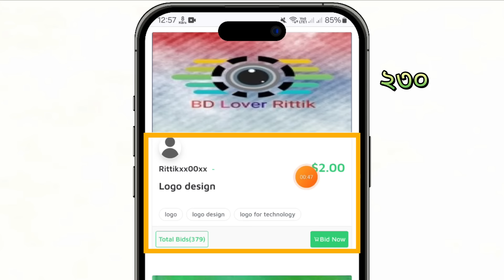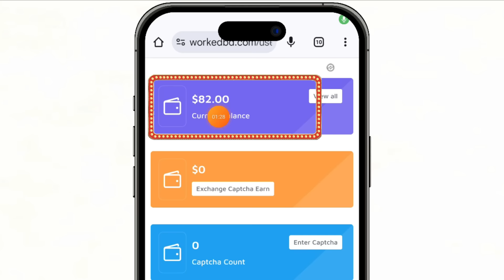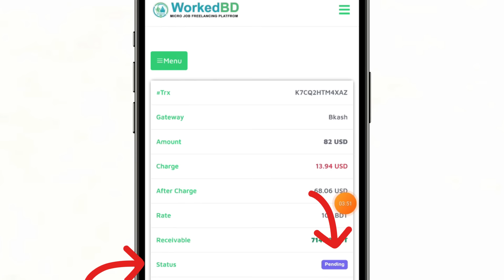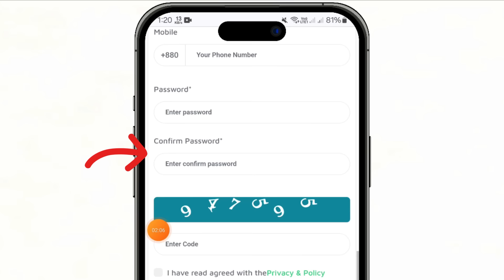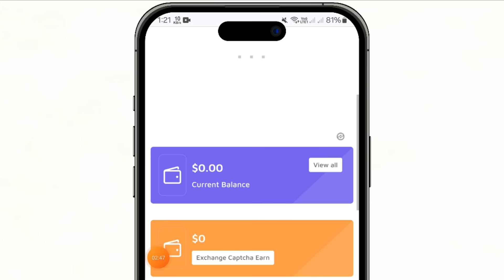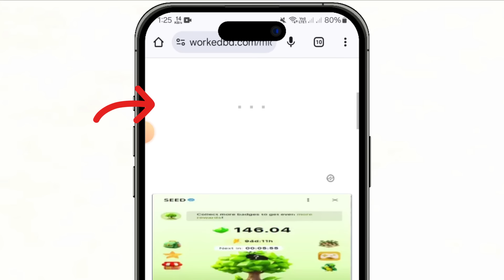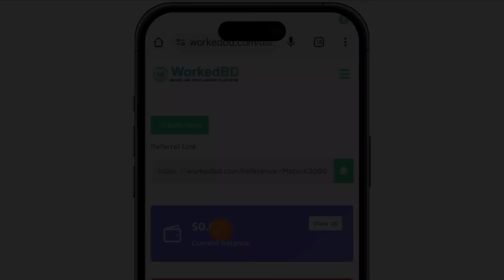ফ্রিতে টাকা ইনকাম করার উপায়। Online Income on Mobile 2024 Without Investment - Earn Free Income!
Want to make **online income from your mobile in 2024 without any investment**? In this video, I’ll show you the best ways to earn **free income** directly from your smartphone, without spending a single dime! Whether you're looking for a side hustle or just some extra cash, there are plenty of ways to make money online without upfront costs.

📱 **Why Choose Mobile Income Without Investment?**
Not everyone wants to invest money to make money. I’ll explain how you can start earning **100% free income on your mobile** in 2024, and why mobile apps are the perfect solution for earning on the go.

💡 **Top Free Mobile Apps for Earning:**
Discover the best mobile apps for making money without any investment! From survey apps and cashback rewards to small gigs and task-based apps, I’ll share my top recommendations to help you earn extra income without risk.

🚀 **Simple Strategies to Boost Your Free Earnings:**
I’ll walk you through strategies to maximize your free earnings on mobile, including how to combine multiple apps and use time management to get the most out of your efforts.

💰 **Passive Income Ideas Without Spending a Dime:**
Explore passive income options that allow you to earn money while doing minimal work, with no investment required! I’ll highlight mobile-friendly ideas that are easy to start and can yield returns over time.

🔒 **Staying Safe While Earning Free Income:**
Even when earning without investment, it’s essential to stay safe. I’ll share tips on avoiding scams, protecting your personal information, and ensuring you only use trusted platforms.

Ready to start making **online income on mobile in 2024 without investment**?

📷 *Video Information:*
Online Income on Mobile 2024 Without Investment - Earn Free Income!) Check Below For This Video Website Link.👇👇👇

Join me on this journey to earn free income on your mobile in 2024! Let’s make money together – no investment is needed!